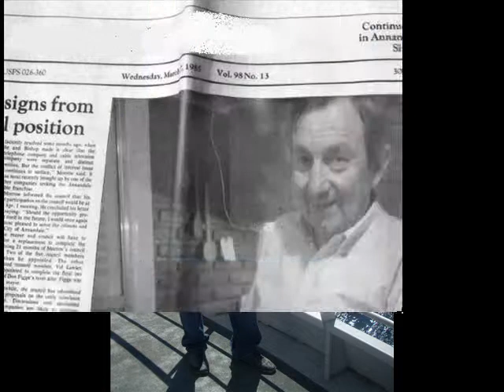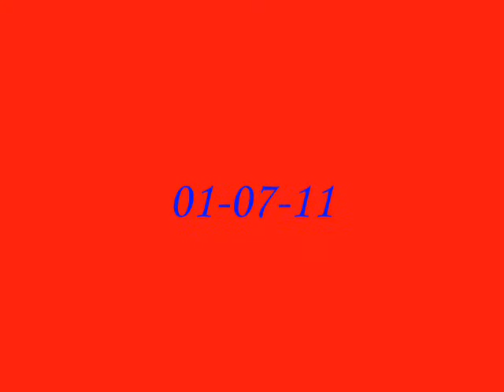FELIZ CUMPLE HECTOR ALIAS 2011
Feliz Cumple PA! Te quiero mucho!!! Mari :-)